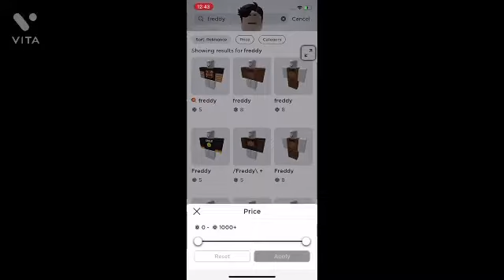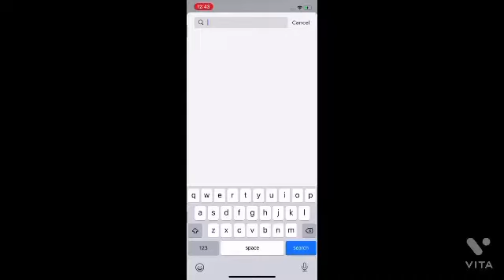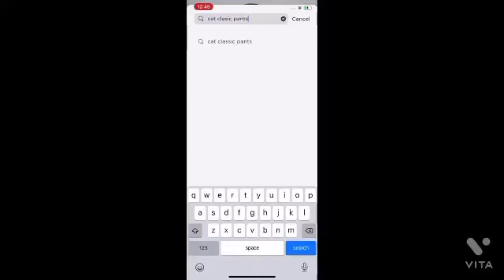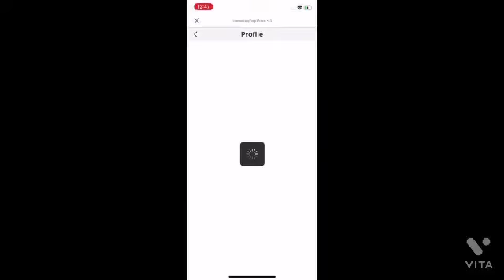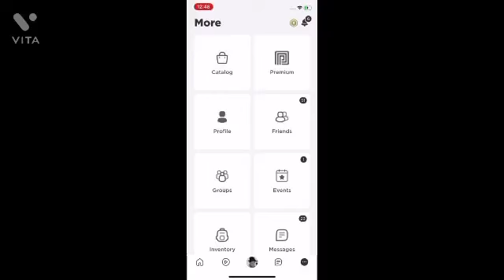How to make freddy in roblox